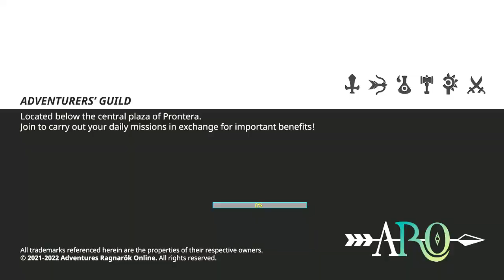Adventures Ro - Sage de Batalla Autocast (Mi build funcional)